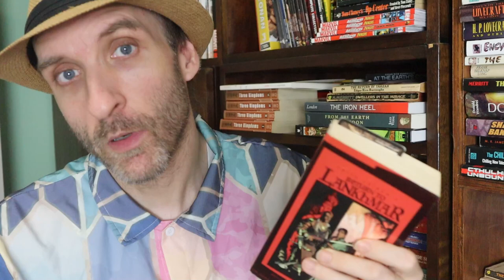Fritz Leiber's The Frost Monstreme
Let’s head back and reread the famous and heavily influential fantasy series in Lankhmar starring the Gray Mouser and Fafhrd by heavily awarded author Fritz Leiber! The collection we are reading is called “Return to Lankhmar.” The next story is the short story called “The Frost Monstreme.” It was published in 1976 my birth year. Ready?

Have you read The Frost Monstreme? Have you read anything else by Fritz Leiber? What did you think of it?  Did you agree with my video? Anything in the video or the story that you’d like to discuss?  Sure; let’s chat about it!